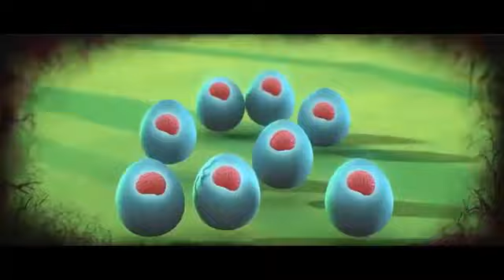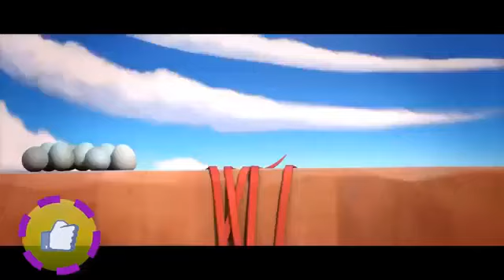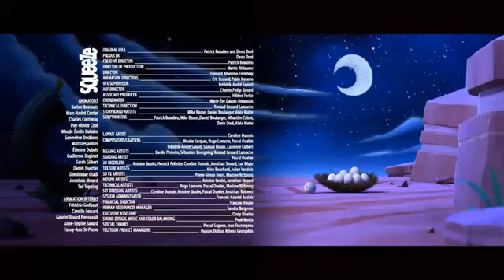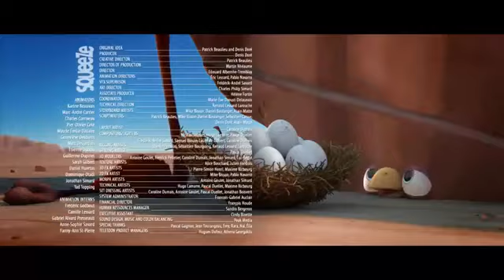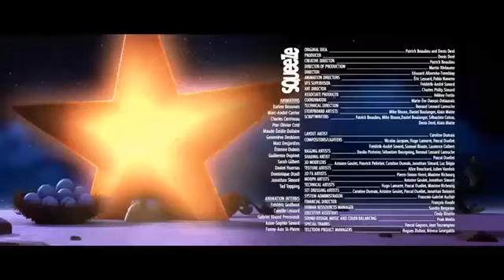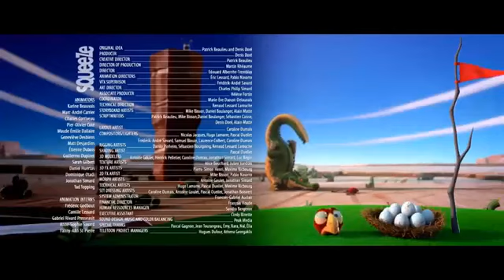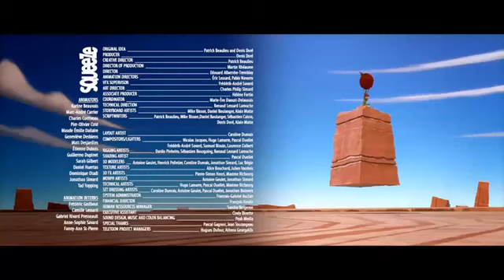Cartoon For Children SQUEEZE CRACKÉ AMAZING CARTOON